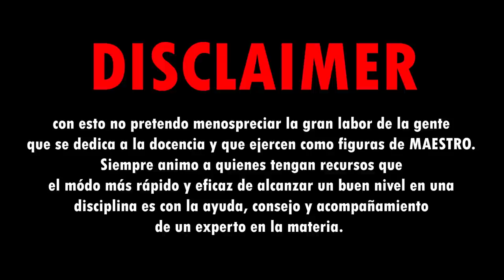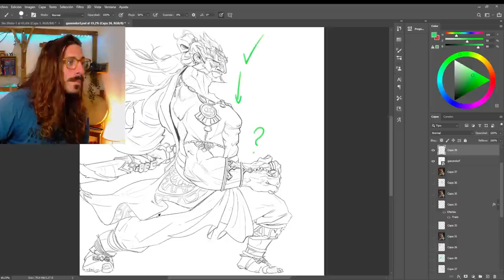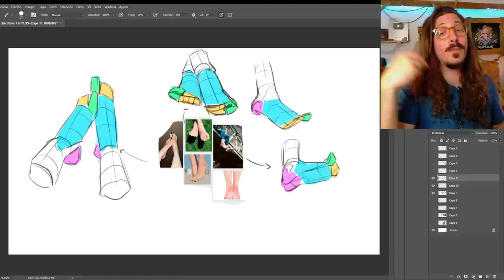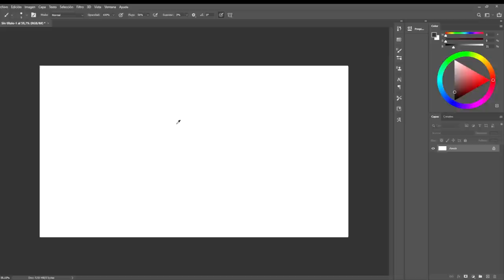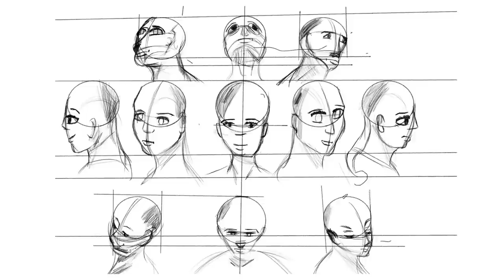El ARTE de convertirte en tu PROPIO MAESTRO [ Aprende a APRENDER ] 🤯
Es fácil: si eres capaz de entender la enseñanza que se esconde tras este vídeo y eres capaz de APLICARLA. Tu progresos como dibujante está garantizado.

En estos 18 minutos intentaré transmitirte mi la manera en como yo me he acabado convirtiendo en mi propio MAESTRO. Esa figura que está permanentemente auditando tu arte, la que te acompaña, para entender y dominar el noble arte de representar en un papel aquello que deseemos. El arte de dibujar.

Aquí te dejo el contenido segmentado, pero te recomiendo ver el vídeo entero para entender mucho mejor su mensaje:
00:00 INTRO
01:26 DISCLAIMER
02:52 Saber PARAR a tiempo
04:49 Detectar el ERROR
06:01 Cómo hacer un buen ESTUDIO de DIBUJO
12:57 ENTENDER para AVANZAR
17:40 RESUMEN